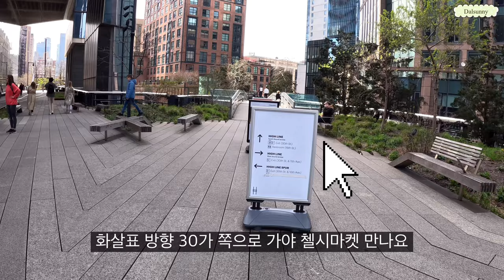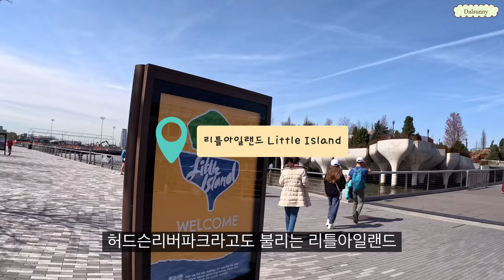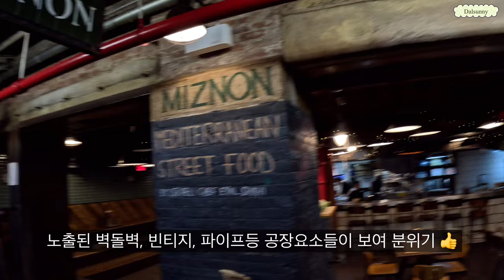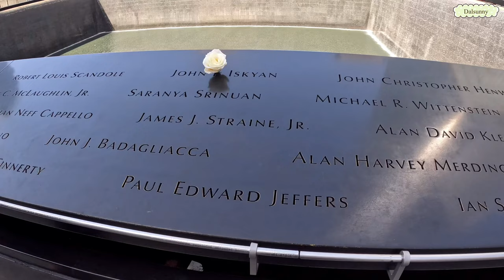[미국여행]🇺🇸뉴욕 필수 힐링장소 랍스타도 먹고 해리포터도 보고 첼시마켓도 가고 자전거도 타고.. 뉴욕이틀째